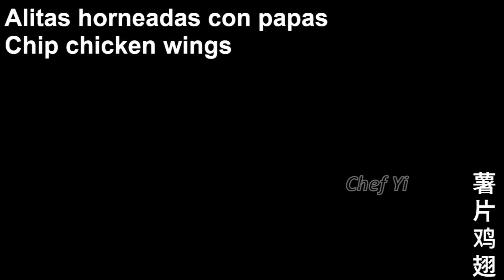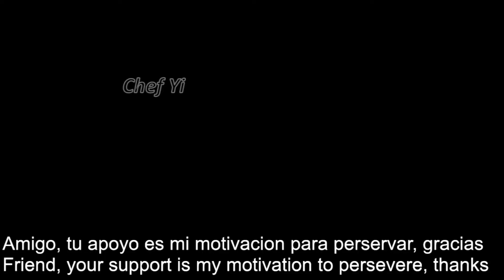Baked wings with potato chips 【薯片鸡翅】Alitas al horno con papas fritas, crispy and delicious no fried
Technical summary:
1. Wash the chicken wings with water to remove the blood, make two cuts on both sides, and absorb the water with kitchen paper
2. Marinated chicken wings for 1 hour
3. Crush the potato chips with a rolling pin
4. Coat the marinated chicken wings evenly with flour, then dip them in the egg mixture, and finally roll them with potato chips.
5. Put in the preheated oven and bake for 25 minutes at 205 degrees Celsius

技术总结：
1，鸡翅用清水洗去血水，在其两面均划两刀（使腌制更易入味），用厨房用纸吸干水分
2，鸡翅腌制1小时
3，将薯片用擀面杖碾碎
4，将腌制好的鸡翅均匀裹上面粉后，再蘸满蛋液，最后滚上薯片碎。
5，放入预热好的烤箱205度烤25分钟

Resumen técnico:
1. Lavar las alitas de pollo con agua para eliminar la sangre, hacer dos cortes por ambos lados y absorber el agua con papel de cocina
2. Alitas de pollo marinadas durante 1 hora
3. Triturar las patatas fritas con un rodillo
4. Cubra uniformemente las alitas de pollo marinadas con harina, luego sumérjalas en la mezcla de huevo y finalmente enróllelas con papas fritas.
5. Mételo en el horno precalentado a 205 grados Celsius y hornea por 25 minutos.